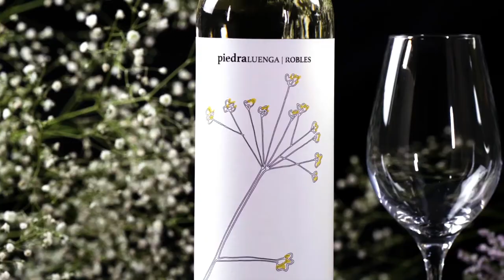Teaser Monólogo Andrés Berlanga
Inauguramos nueva temporada de «Arte Reunido» en el viñedo de Bodegas Robles con un monólogo cómico de Andrés Berlanga especialmente escrito para la ocasión que ha acompañado una cata atípica de Francisco Robles de 4 vinos: Robles Brut Nature, Piedra Luenga Verdejo, Piedra Luenga Oloroso, Vermut VRMT «Receta Andalusí» en colaboración con Paco Morales.

Una iniciativa de Bodegas Robles e Imprevisible Films

Andrés Berlanga es actor, director y guionista. Trabaja en cine, televisión y publicidad, pero sobre todas las cosas su pasión es conseguir que la gente sonría con sus historias y su forma de ver el mundo, basándose en lo cotidiano con tintes surrealistas.